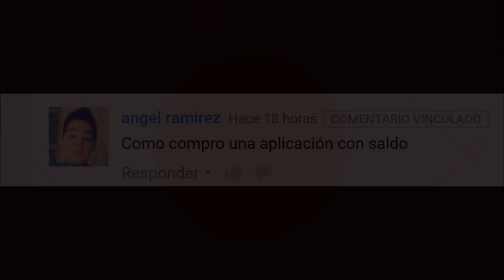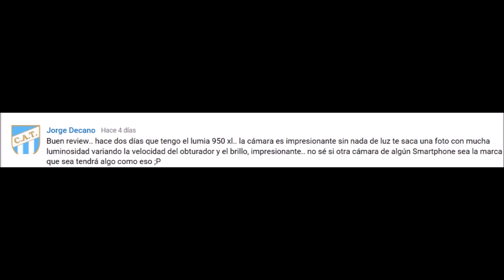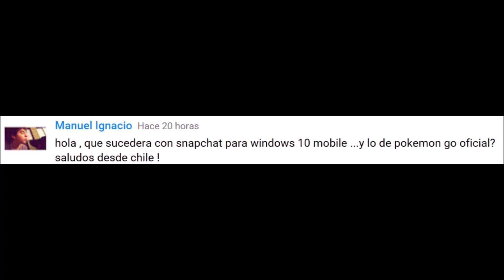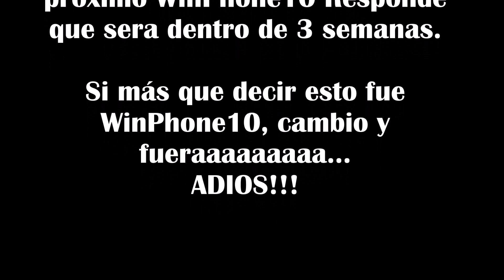[WinPhone10 Responde #1] SurfacePhone, Snapchat, PokemonGo, el futuro de Windows 10 Mobile y más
Hola a todos, hoy les traigo un video de preguntas y respuestas: WinPhone10 responde en donde mencionaremos el futuro de Windows 10 Mobile, se podra comprar aplicaciones con saldo, que paso con la radio FM, etc...